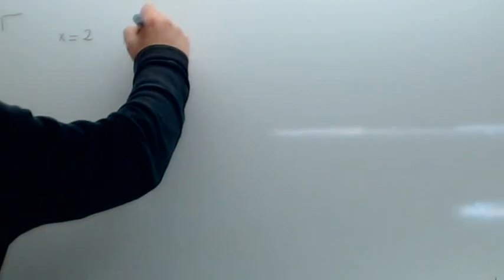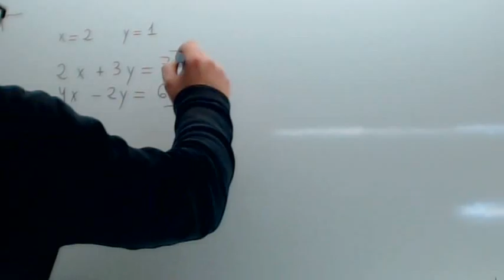Sistema de ecuaciones 3x3 Usero